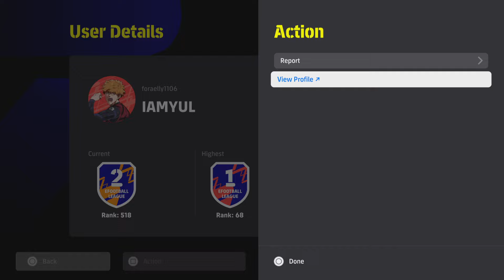eFootball 2024 Guardiola vs Alonso Rank 68. Knock-on finesse to strong?